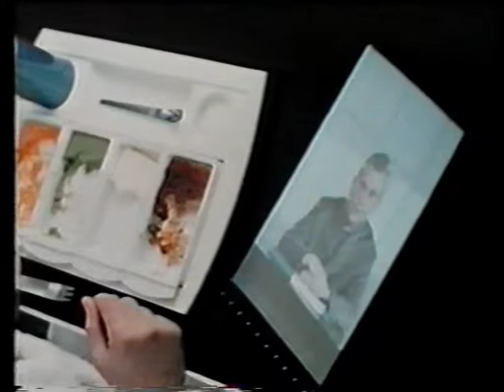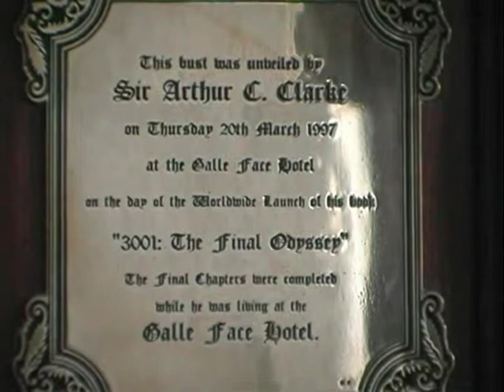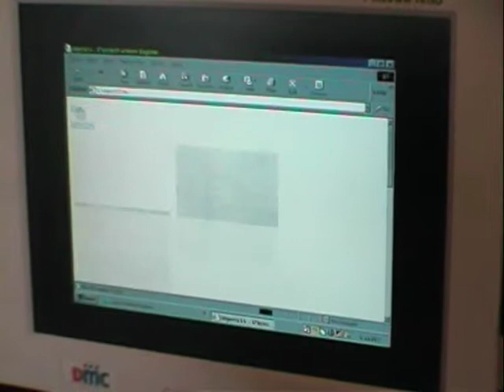Peter Esscher interview Sir Arthur C Clarke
Sir Arthur C Clarke interview by Peter Esscher in 2001. Amazing man with incredible foresight...!! We have been mesmerized ever since seeing "2001 A Space Odessey ". Now we run a successful business with Satellite TV, and are still wonderring when we will make CONTACT!!  Ha!! It will happen-Arthur told me!
See our websites. satlinknz.co.nz, and. freeviewnz.com. also run a film business...visionzfilms.co.nz. Thankyou Arthur